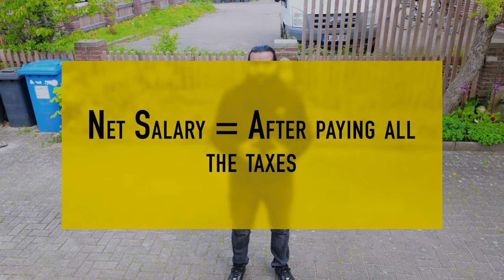Master's and PhD Highly funded scholarships in Europe are better than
In this video I explained how you can get different kinds of scholarships and earn money while studying abroad.
I made this video of DJI Osmo pocket 3 with Wire DJI Mic 2
Edited in Final Cut Pro in 4K